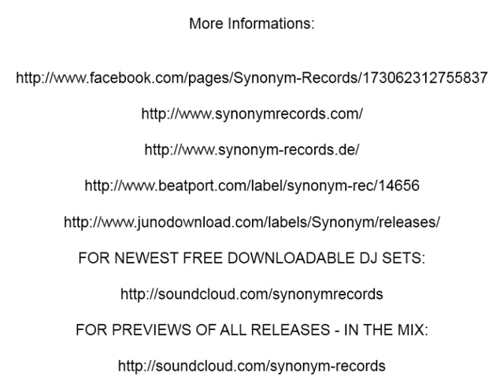Analog Modem - Somebody EP, in the Mix, mixed by MAGRU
Somebody is the debut EP of Analog Modem, a new Musicproject with Van Sohl and DJ MarV. It was founded in 2011 and both specialize in Minimal Techno Sounds. Their first EP "Somebody" released on Synonym Records (syn081). Bifath makes a Remix of the Track "Minimal Dance" in Minimal Style.